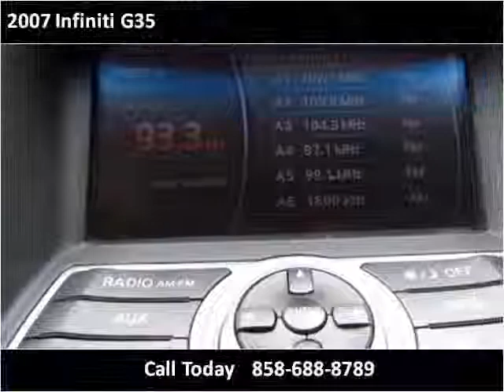2007 Infiniti G35 Used Cars San Diego CA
This 2007 Infiniti G35 is available from Santa Fe Auto Group.